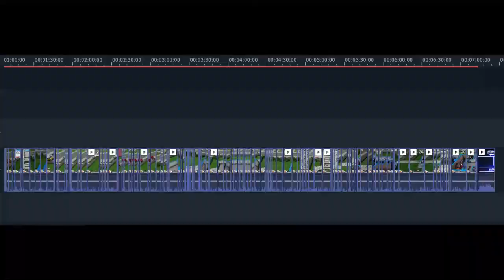Новые сотрудники и комнаты | Mad Games Tycoon 2